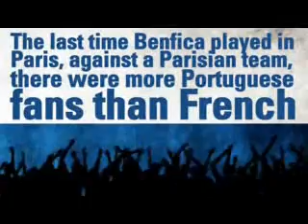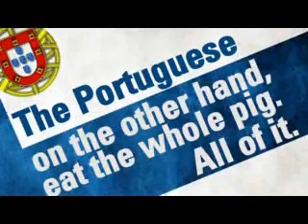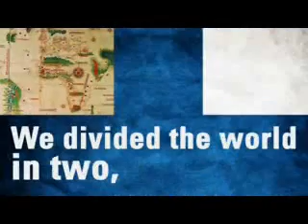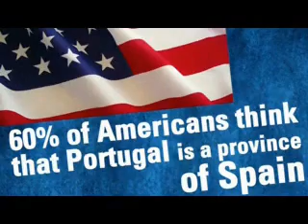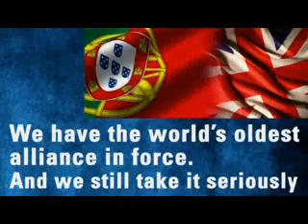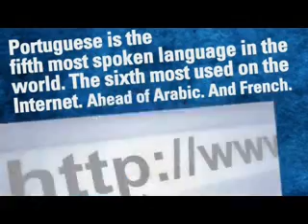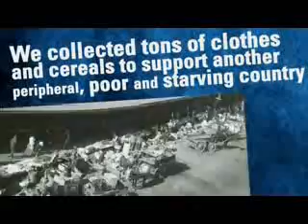Video über Portugal PORTUGALNOMICS